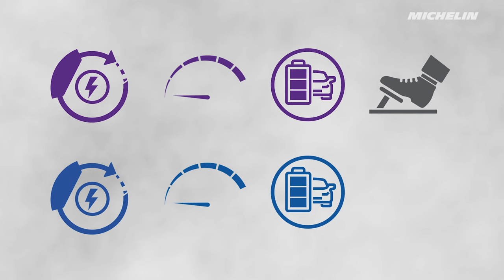Conduite hivernale : Véhicules à moteur à combustion VS. véhicules électriques avec Carl Nadeau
0:17 Distance de freinage d'un véhicule électrique vs un véhicule à moteur à combustion interne
0:40 Couple en véhicule électrique vs véhicule à moteur à combustion interne
1:34 Prise de virage en véhicule électrique vs véhicule à combustion interne
2:05 Freinage régénératif en véhicule électrique vs véhicule à combustion interne

Si vous vous êtes déjà demandé comment les conditions hivernales affectent les véhicules à moteur thermique par rapport aux véhicules électriques, vous êtes au bon endroit. Carl Nadeau, expert en conduite automobile et ancien pilote de course, explique les différences entre les voitures à moteur à combustion interne et les voitures électriques en ce qui concerne la conduite en hiver. Les véhicules électriques sont connus pour être plus lourds, et l'expérience de conduite est donc très différente. Carl Nadeau aborde diverses notions telles que le freinage, l'accélération, les virages, l'autonomie, etc.

Pour plus d'informations, consultez notre Guide des pneus d'hiver pour les voitures hybrides et électriques.